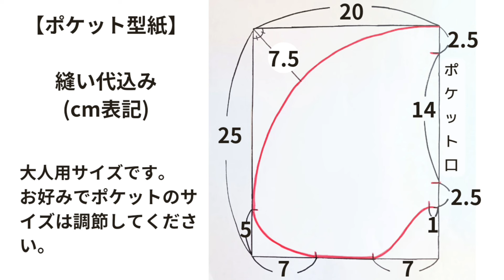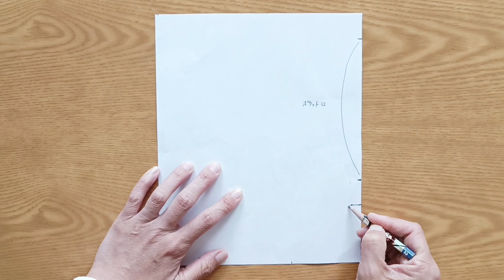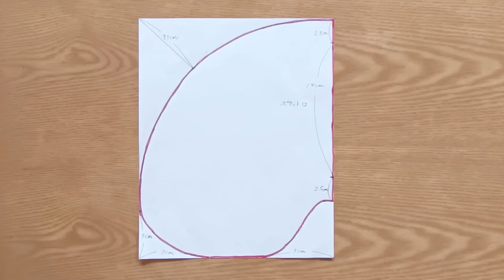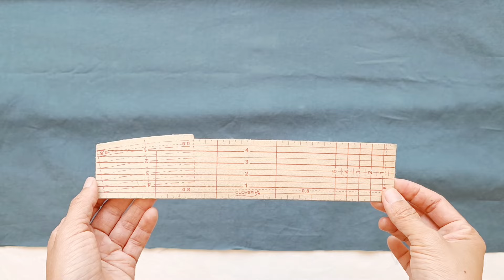【訂正あり概要欄要確認】ポケット付きギャザースカートの作り方 脇ポケットの縫い方 シームポケット付け方 型紙不要 大人 初心者向け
※伸び止めテープを動画では前スカートの表に貼っていますが、間違いです。前スカートの裏側に貼ってください※

大人用のシンプルなロングスカートの作り方です。
初めてスカートを手作りする方にもおすすめです。
脇の縫い目を利用した、シームポケット（スラッシュポケット、脇ポケット）をつけました。

スカート丈の長さは変更出来ます。(膝丈やマキシ丈等お好みで)

【材料】
●スカート丈85cmの場合
　縦94cm　横110cm　2枚
　縦50cm　横40cm　1枚(ポケット用)
　3cm幅のソフトゴム

※スカート丈を変更する場合、仕上がり丈に縦を+9cm(縫い代)足してください。